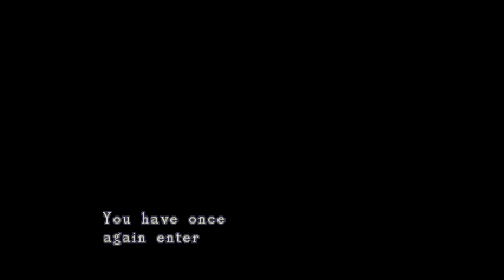RESIDENT EVIL : CONTAINMENT OST - Save Room 1 hour loop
Are you a Raccoon City survivor? Feel free to follow, share and like the channel's videos if you are! 😊

Salut les survivants, voici une longue vidéo sur le MOD de Resident Evil Containment pour la musique de la salle de sauvegarde.

Une petite vidéo détente avant la sortie de l'épisode 3, bonne écoute.

PS: La vidéo est une rediffusion, pour me suivre en direct, c'est par ici que ça se passe les amis :

Je  vous présente également mon blog sur Resident Evil et l'actualité du JV, si cela vous intéresse, voici le lien :